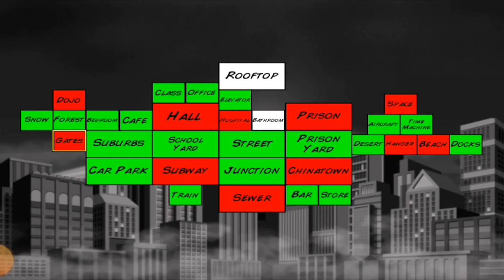aag Toh Hulk Sab se Pit Gaya 😂🤣 ||super sim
About Yeah Video Mea Super sim Khela Gya hain Agar Aur Yean Sirf Aap ke Enjoy aur Entertainment Ke leye Hain. Me Iam Hasnain SHAIKH I am live on Mumbai Maharashtra India

Bye bye ♥️👋👋